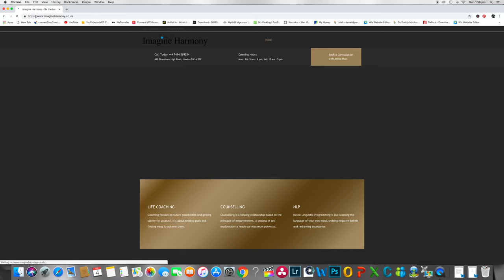Imagine Harmony Corporate Video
This is a Corporate video which we shot for Imagine Harmony in Streatham, South West London. Imagine Harmony was founded by Amna Khan and offers Couselling, NLP and Life Coaching services to people from all walks of life. This is the first of 4 videos that we created for Amna's social media platforms and website.